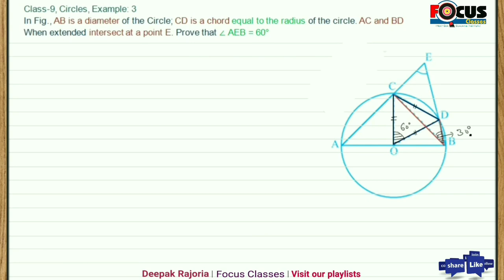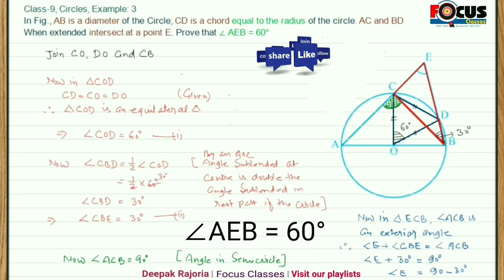AB is a diameter of the circle, CD is a chord equal to the radius of the circle. Prove that ∠AEB=60°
Chapter-9, Circles
Example-3

In Fig AB is a diameter of the circle, CD is a chord equal to the
radius of the circle. AC and BD when extended intersect at a point E. Prove that ∠ AEB = 60°

➡️Here we are covering NCERT Book, RD Sharma, RS Agarwal, Previous Year's Papers, Most Repeated Questions in Exams, Sample Papers, AMU - Entrance Papers etc.

◾Deepak Rajoria
     (Maths Teacher)
◾Focus Classes